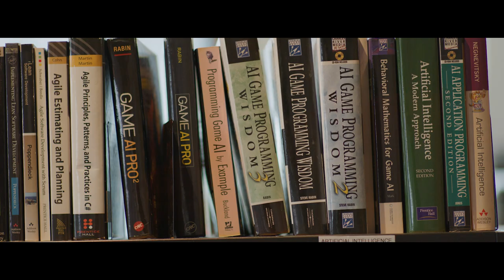Working at Remedy (Remote Edition)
Why do people come to Finland from all around the world to make games at Remedy? And why do they stay, some for over 20 years? We asked some of our developers to let us into their home offices and share their thoughts about our studio and our culture. Filmed remotely, because we are still remote!

For over 25 years we have been dedicated to making amazing games. The best is yet to come, and we would love your help getting there